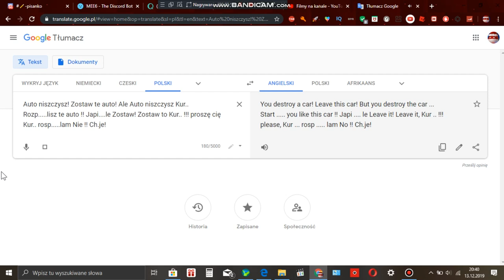Tłumacz Google #4 XDD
Daj like i suba